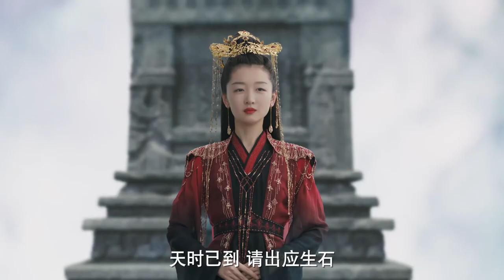因爱生恨！上古继承主神之位，天启反目夺主神令羽，和上古宣战！千古玦尘AncientLovePoetry💘Chinese Drama​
喜欢C-drama的朋友要支持正版哦，下载WeTV APP可以看全集正片： 半糖追剧 千古玦尘 AncientLovePoetry 许凯 周冬雨 张嘉倪 刘学义 ChineseDrama​古装仙侠剧 中国电视剧 出色中国电视剧 好看中国电视剧 中国电视剧2021 大陆剧 大陆爱情剧 爱情#

♫剧情简介♫
该剧根据星零所著仙侠小说《上古》改编，讲述了真神上古与白玦几经生死、依旧情深不负的爱情故事。